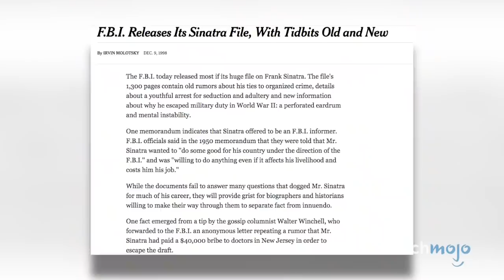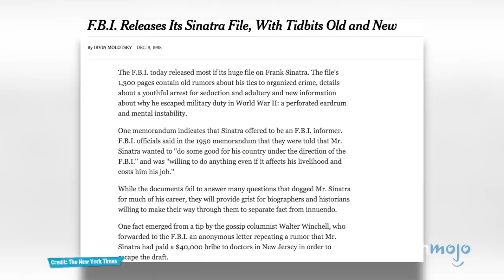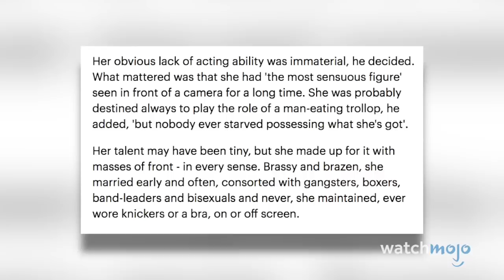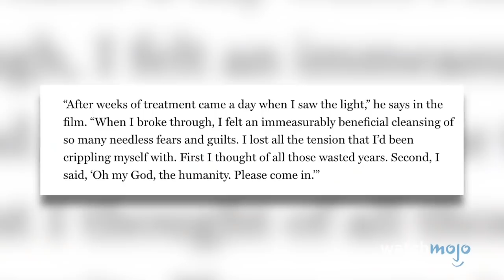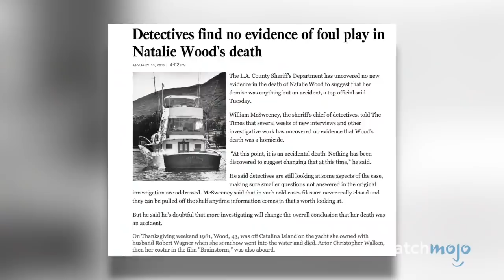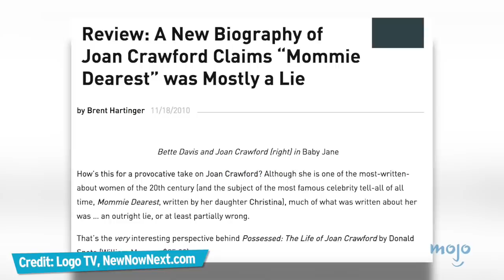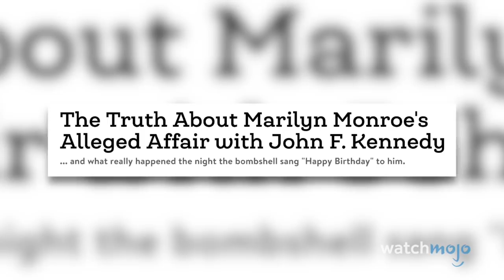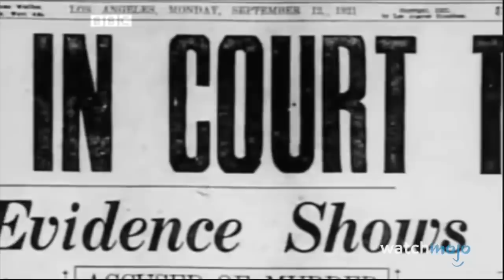Top 10 Shocking Classic Film Star Scandals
Hollywood and scandal are synonymous with one another. From Natalie Wood to Marilyn Monroe, WatchMojo is counting down the most scandalous stars of Hollywood’s classic era.

List Entries and Rank:
#10. Frank Sinatra
#9. Clark Gable
#8. Jean Harlow
#7. Cary Grant
#6. Natalie Wood
#5. Joan Crawford
#4. George Reeves